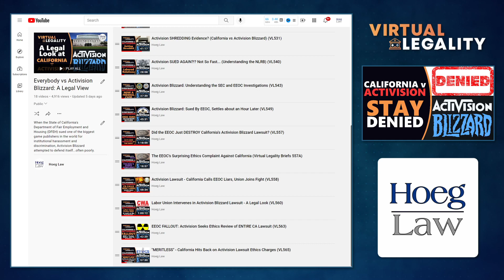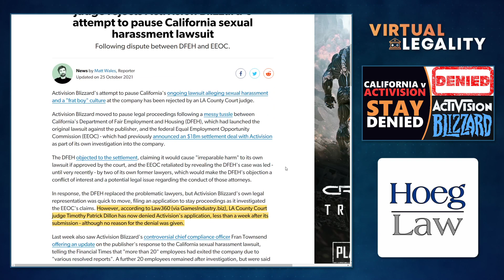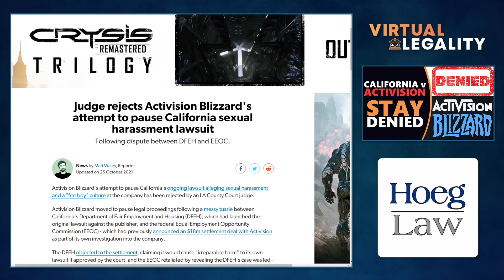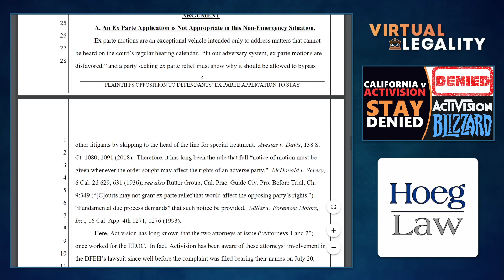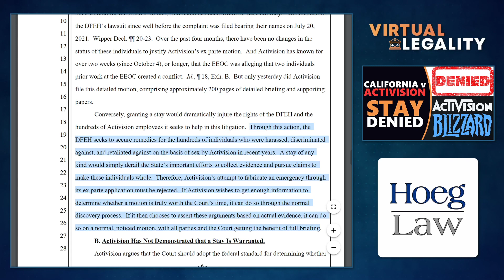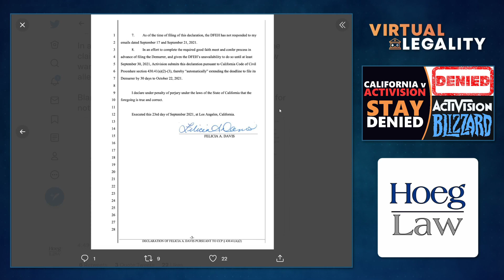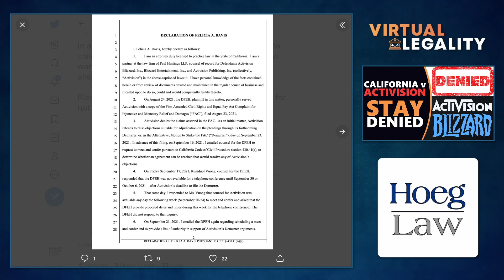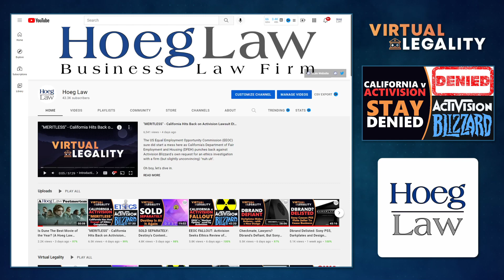ACTIVISION DENIED: California Lawsuit to Continue...For Now (VL566)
The saga of the US Equal Employment Opportunity Commission (EEOC) and California Department of Fair Employment and Housing (DFEH) ethics tussle continues, as the Court denies Activision's attempt to use the issue for its own benefit.  Though, looks can be deceiving, and nothing is ever quite finished (until it is) in the law.

So you threw an "ex parte", but no one showed up...in Virtual Legality.

Discussed in this episode:

"Everybody vs Activision Blizzard: A Legal View"

"Court refuses Activision request to pause DFEH suit over alleged ethics violations"
GamesIndustry Biz - October 25, 2021

"Judge rejects Activision Blizzard's attempt to pause California sexual harassment lawsuit"
Eurogamer - October 25, 2021

Court's Ex Parte Application Denial
California's Opposition to Ex Parte Application
(Search Case No: 21STCV26571)

"In a filing late last week..."
Tweet - September 27, 2021 - Stephen Totilo